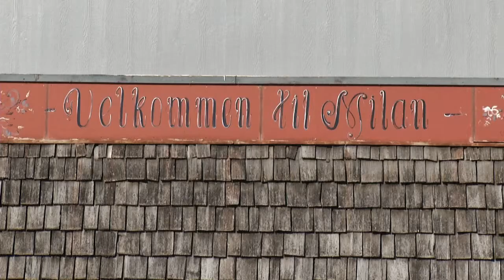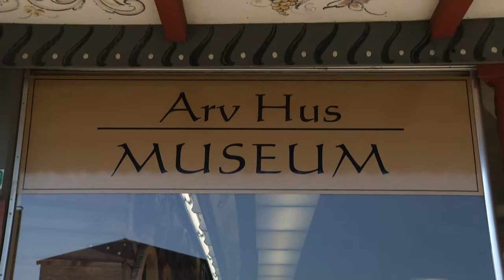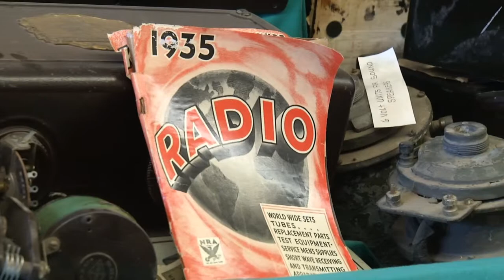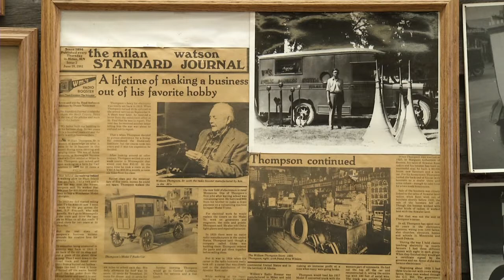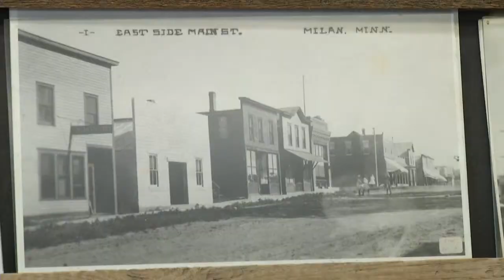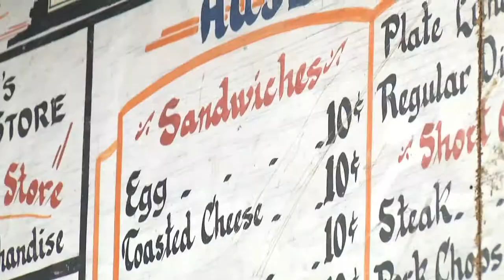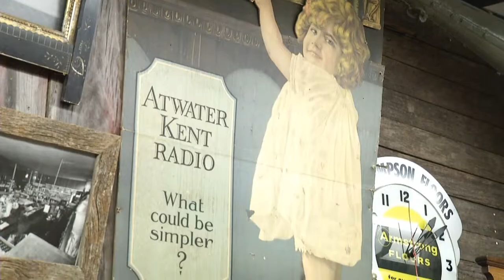Postcards: Billy Thompson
Milan enthusiast Billy Thompson gives us the inside story of his one-of-a-kind Arv Hus Museum.